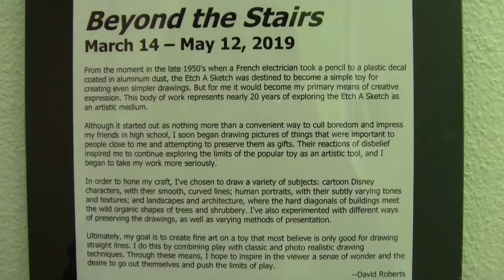Danny Unboxing | Toy Unboxing | Danny's Clubhouse